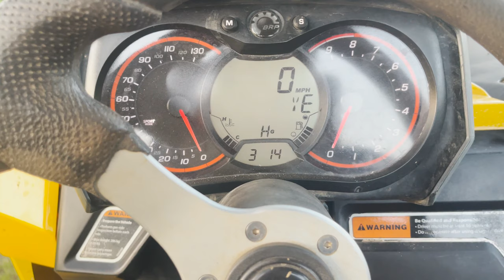2013 CAN AM MAVERICK 1000R BUILD | MSA RIMS | MOTOHAVOKS TIRES | MUZZY EXHAUST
Introducing my 2013 Can Am Maverick 1000R

Mod List:
Muzzy Slip on Exhaust
20" MSA M36 Switch
35" Motohavok
3" Brackett Lift